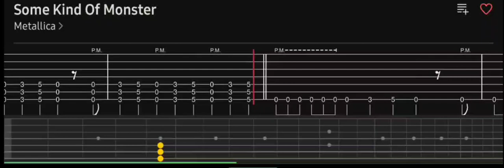Metallica Some Kind Of Monster Guitar Tabs